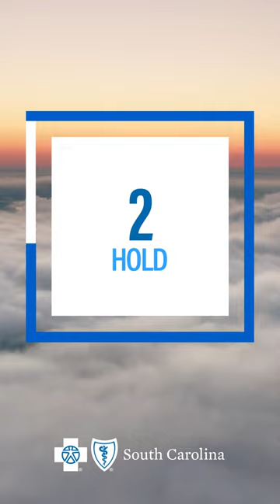🔂 Box Breathing (Breathe In Breathe Out)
🔂 Box Breathing is a simple but powerful relaxation exercise. It can be used anytime, anywhere and by anyone who wants to meditate or reduce stress.